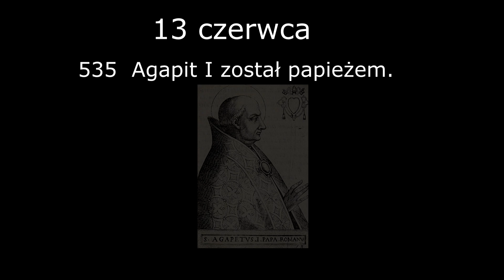Co sie zdarzyło...13 czerwca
Kolejne inforemacje co sie wydarzyło w historii w danym dniu.